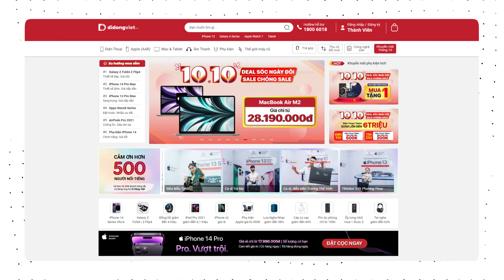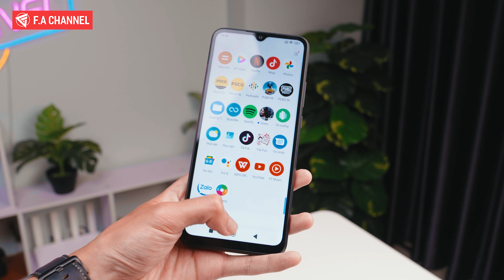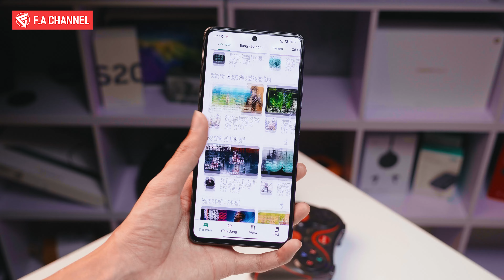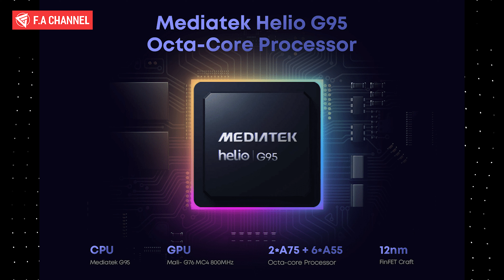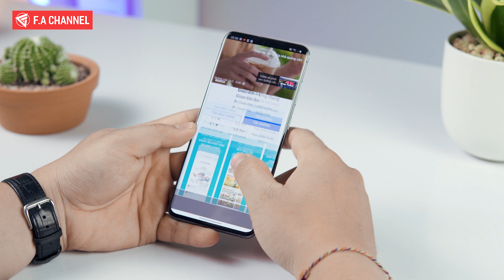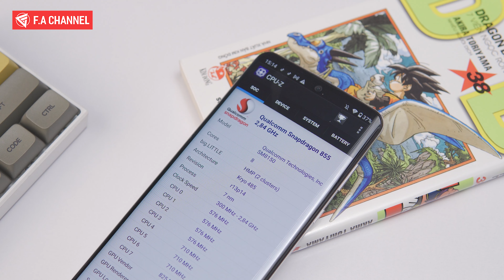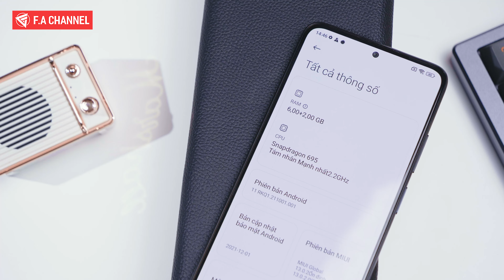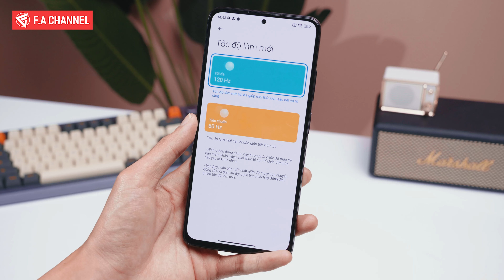3 TRIỆU MUA ĐIỆN THOẠI Ở TGDĐ THÌ MUA MÁY GÌ - CẤU HÌNH MẠNH, PIN TRÂU, NGON NHẤT?